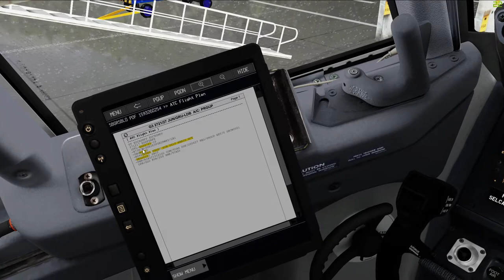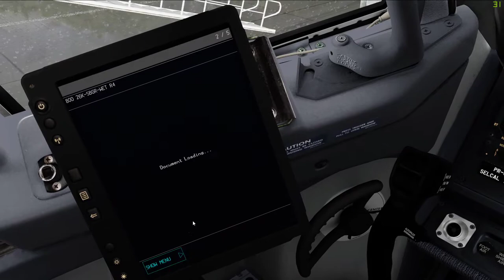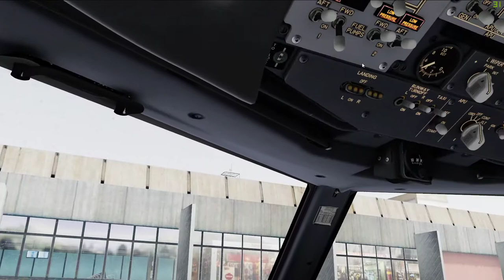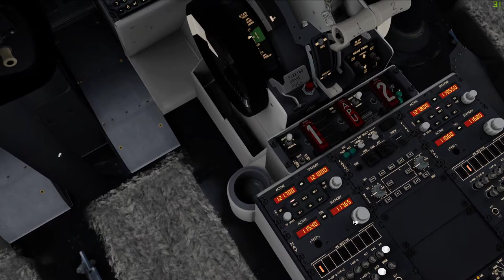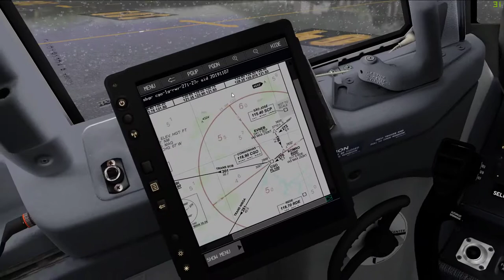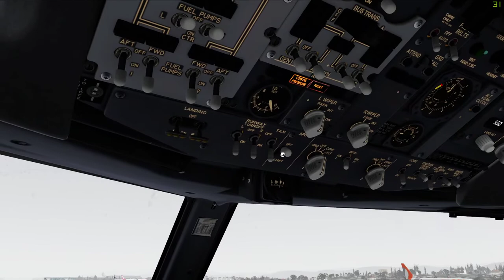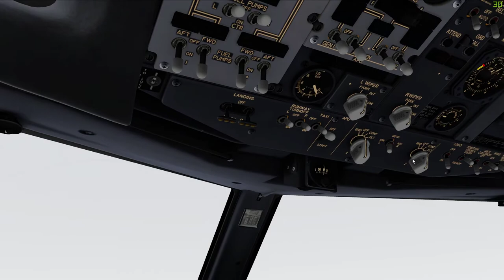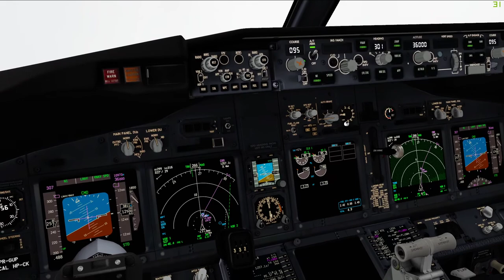【🔴P3D v5】SBGR - Takeoff - Rainy day at Guarulhos.